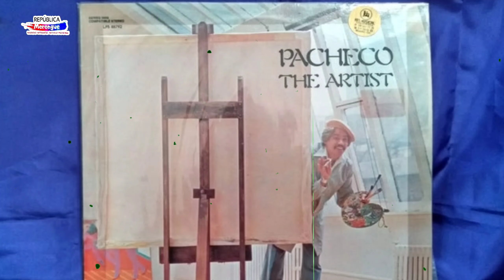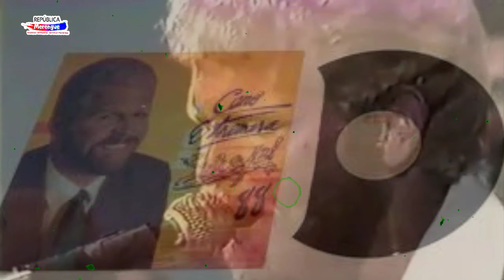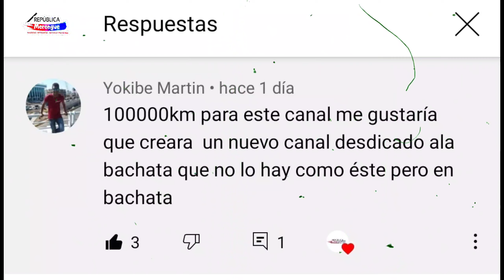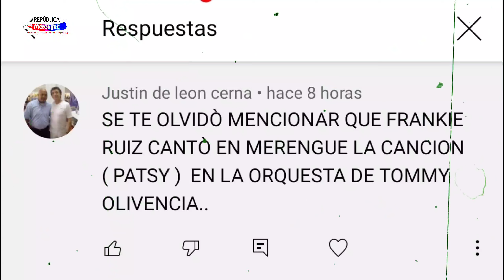8 ESTRELLAS DE LA SALSA QUE GRABARON MERENGUE (Cap 2)